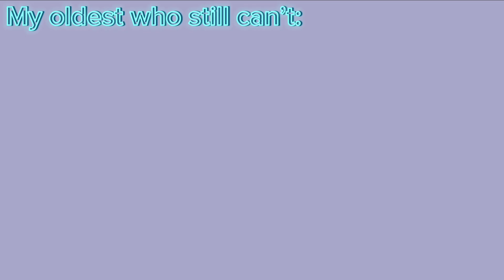Pills: ft me and my sisters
Me: Does it easily (I can only swallow small ones)
Luzali: (sometimes struggles)
Kenzie: (Can’t even do it despite being the oldest)

Edit: That was MY SNEEZE 🤣🤣🤣🤣 I sometimes have a high pitch sneeze.